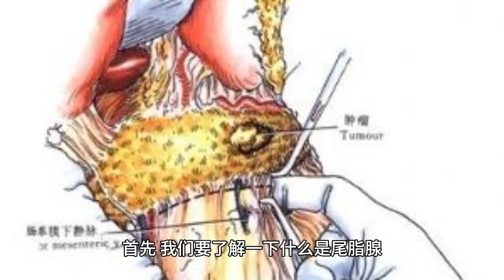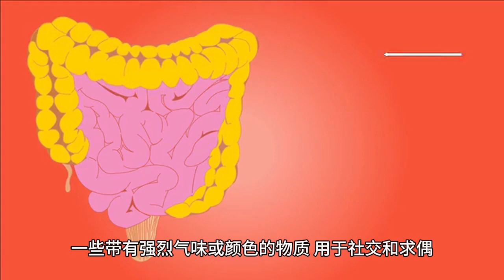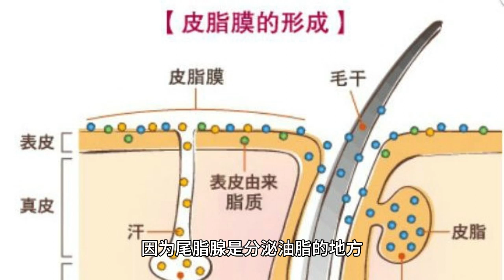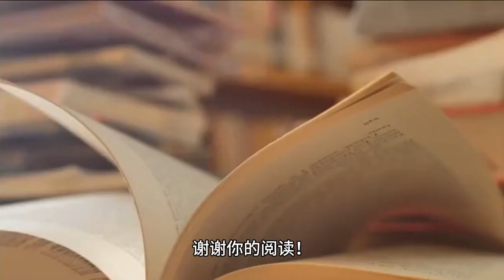鸡屁股能吃吗？这是个严肃的问题